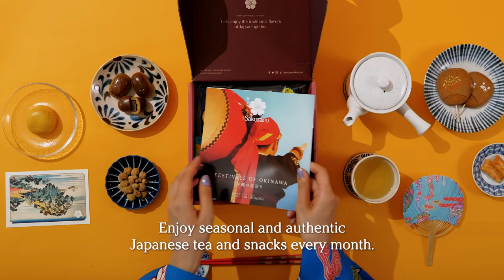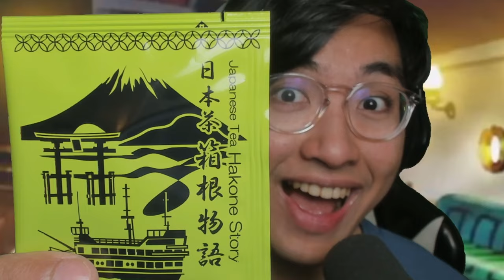FINALLY A DATE WITH MEGUMIN !?! | Episode 4 | KonoSuba Season 3 REACTION !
00:00 Intro
01:50 Reaction
20:23 Episode Discussion + Ending Review
IMPORTANT !!!
- harissm

✨ Zkstur✨Grumbledorp
✨TheYoAsakura✨Samson Lau
✨xXRAVENKINGXx